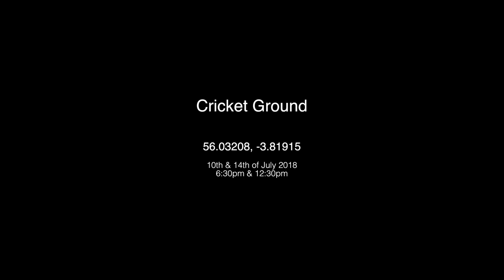Sounds Around Larbert #5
Stenhousemuir Cricket Club. Live match audio, empty playing field visual.
Recorded live match in Ambisonics, mixed down to Binaural (use headphones).